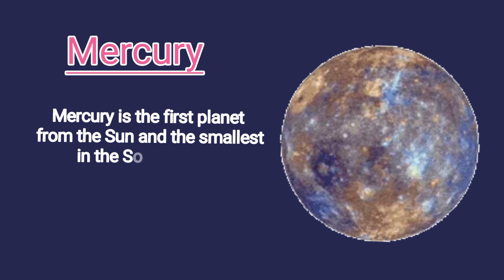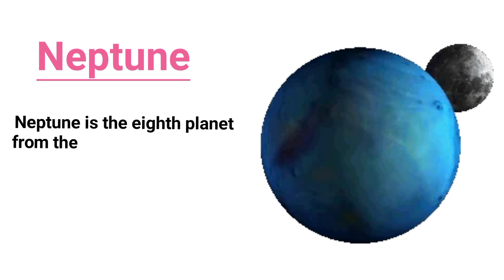Names Of Planets In Solar System | Planets Name In Order | 8 planets in order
Names Of Planets In Solar System | Planets Name In Order | 8 planets in order Mercury, Venus, Earth, Mars, Jupiter, Saturn, Uranus, and Neptune.

Hello.
Welcome to "Kids Learning" Channel.
 On this channel you will find videos of teaching and entertainment for children.
Your child learns best by being involved in learning, actively engaging with the environment, and trying lots of different activities.
Learn more about Planets in order.
 Mercury, Venus, Earth, Mars, Jupiter, Saturn, Uranus, and Neptune.

1 to 10 numbers English| 1 to 10 | 1-10 | learn 1 to 10